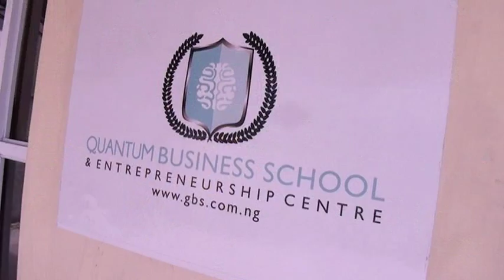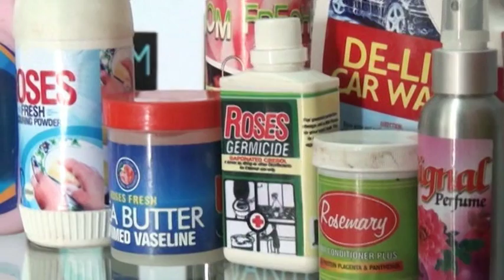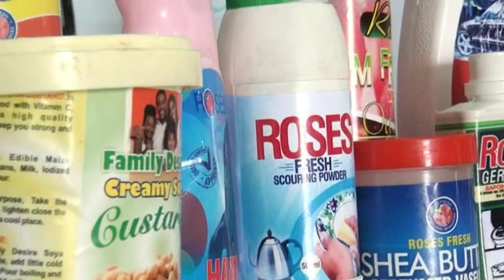The Determined Entrepreneur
Although she was robbed at start up, she established herself to a state she was noticed by Quantum Entrepreneurship Development Foundation